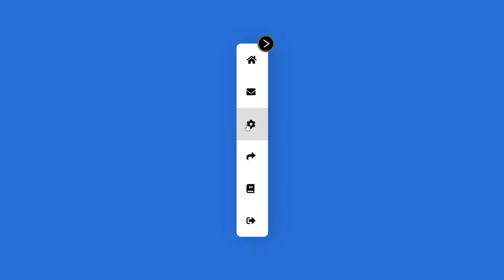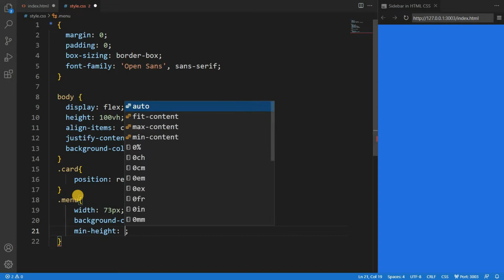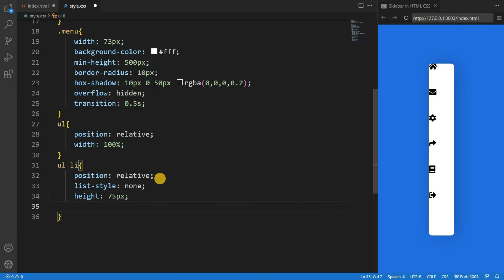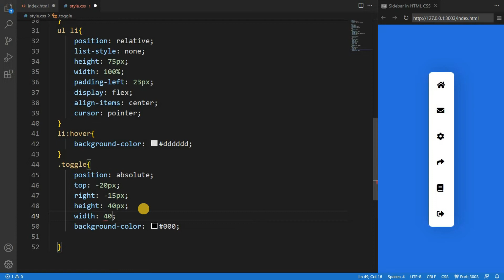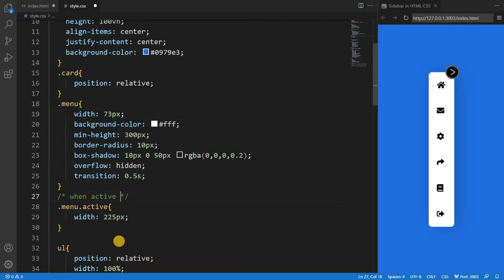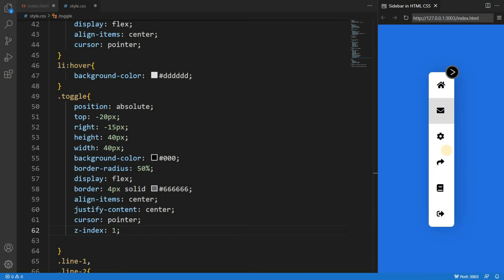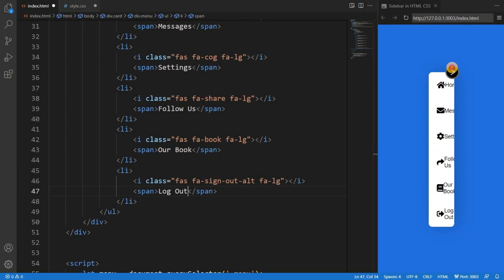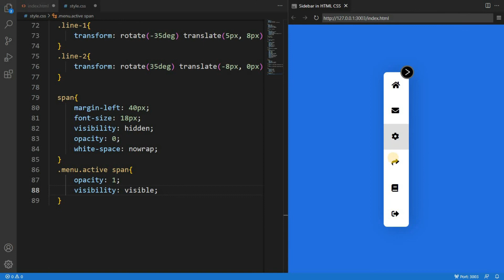Sidebar Menu HTML CSS | Vertical Navigation Bar in HTML and CSS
In this article, you will learn how to create sidebar menus using HTML, CSS, and JavaScript programming code. This tutorial will help you to know how to create a vertical navigation bar.